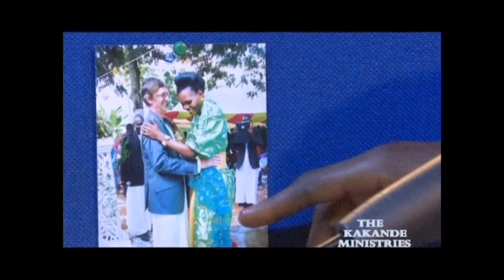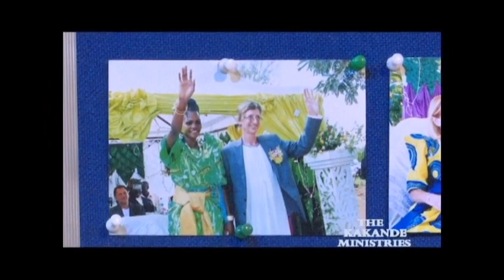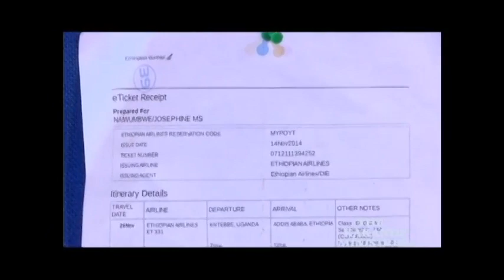TESTIMONY: HOW MY CHILD'S SPONSOR BECAME MY HUSBAND